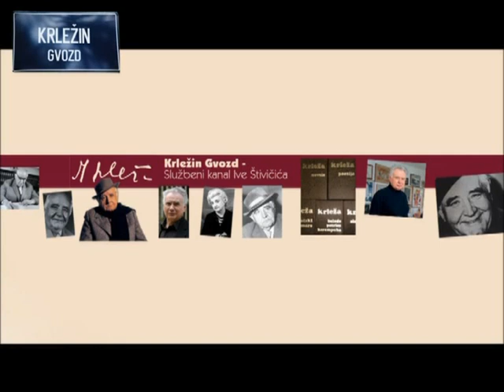Pero Kvrgić pripovijeda o ulozi Janeza u predstavi Dine Radojevića po Krležinoj drami 'Kraljevo'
U emisiji glumačkih portreta Ive Štivičića istaknuti hrvatski glumac Pero Kvrgić prisjetio se i uloge obješenika Janeza koju je godinama igrao u predstavi zagrebačkog dramskog kazališta 'Gavella' 'Kraljevo', prema istoimenoj drami Miroslava Krleže.

Predstavu je režirao Dino Radojević, s plejadom izvanrednih glumaca. Odlično prihvaćena od publike i kritike odigrana je 173 puta u razdoblju 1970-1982.

U isječku iz predstave uz Peru Kvrgića pojavljuje se također maestralni Josip Marotti u ulozi utopljenika Štijefa.